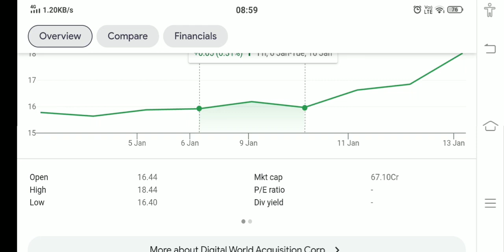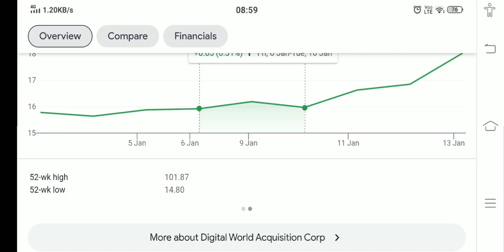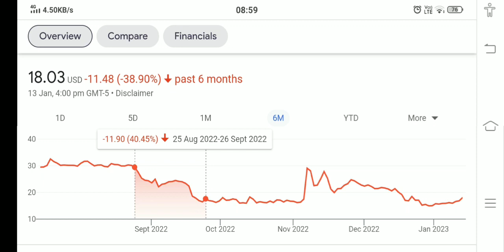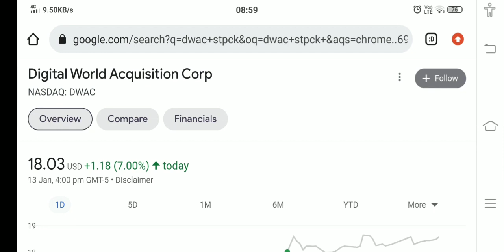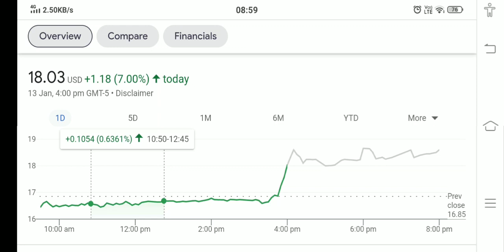DWAC STOCK ANALYSIS AND PRICE PREDICTION BUY NOW !! THE TRUTH EXPOSED !!